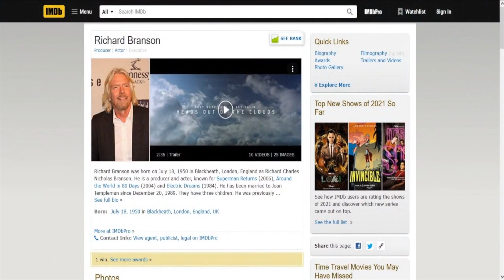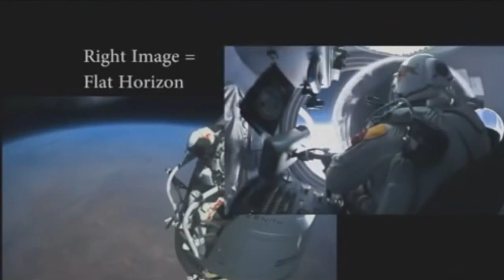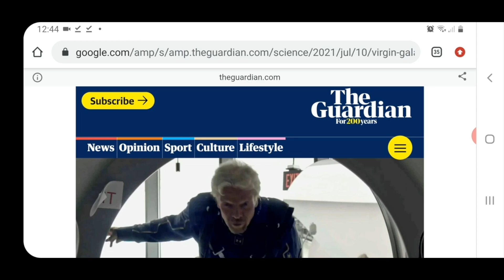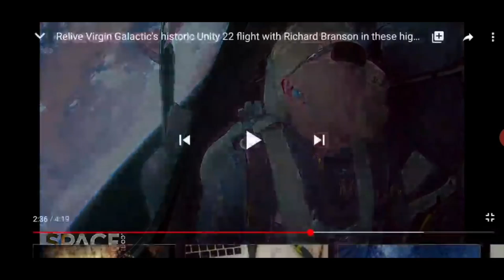Eric Dubay and LEO "Debunk" Virgin Galactic